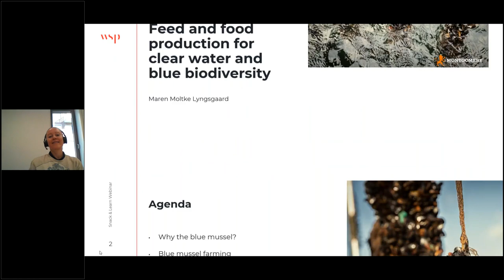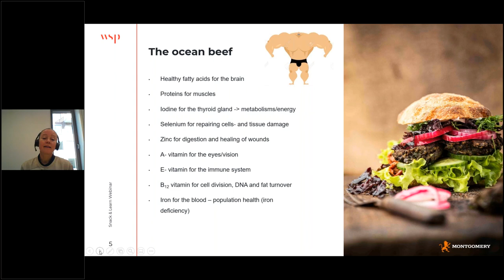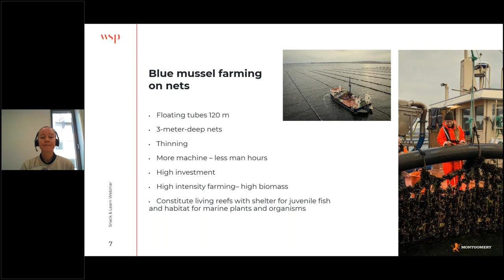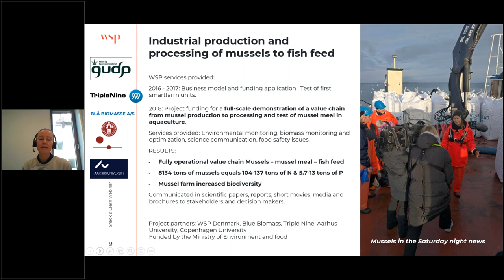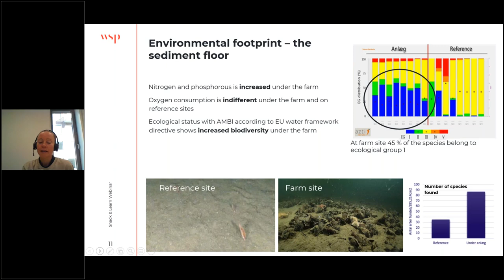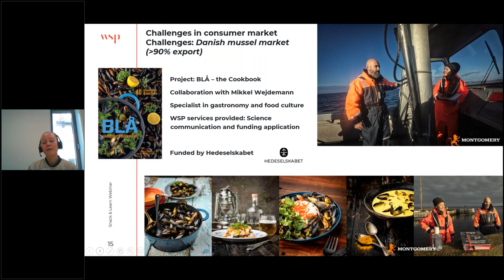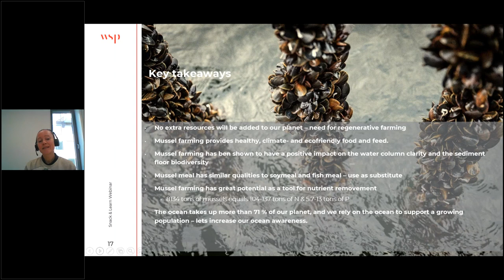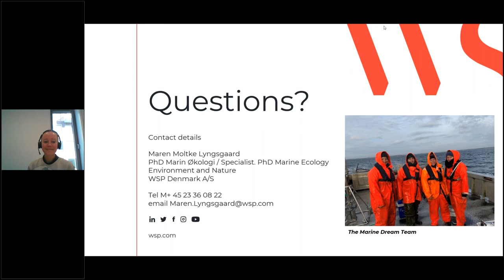Blue Biomass – Feed and Food Production for Clear Water and Blue Biodiversity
This webinar provides insight into how we can produce feed and food while adding to blue biodiversity and clear water in our coastal ecosystems. It brings the blue mussels in the spotlight, an underused valuable resource that contains healthy fatty acids and range as one of the marine proteins with the lowest carbon footprint. Come and join us, and learn about the resource, and recycling and how we can change our food habits into eating more blue mussels.

This project has demonstrated a value chain, where industrial partners are recirculating nutrients from coastal ecosystems and back onto land using blue mussels for feed and food. WSP in Denmark has been a part of the project from the initial fundraising and on to the demonstration of biomass production and monitoring of ecosystem effects in the farming area. To change the food culture in Denmark, WSP has published teaching material for 7th-9th grade and a cookbook with 40 recipes on how to make blue mussels at home in collaboration with a gastronomy specialist. This webinar will take you on a blue mussel journey on sustainability, biodiversity, health values and industrial value chain in the aquaculture sector.

Presenter:
Maren Moltke Lyngsgaard - Senior specialist, PhD Marine Ecology, WSP in Denmark